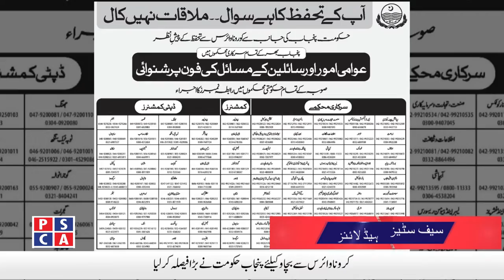Safe Cities News ||PSCA TV||20 March 2020